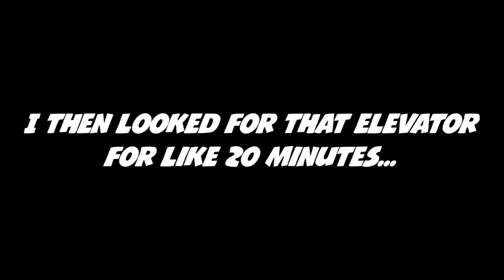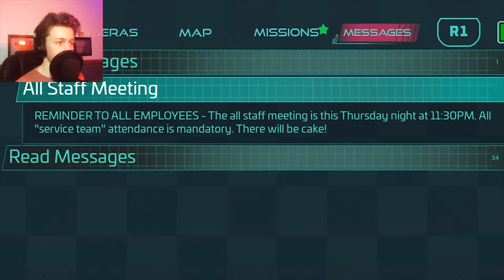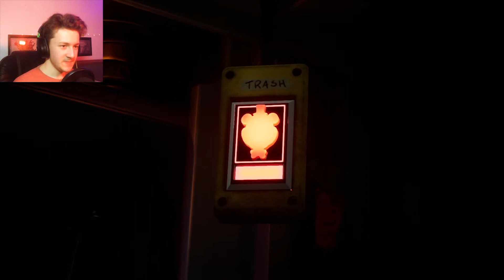I MIGHT HAVE JUST CRUSHED CHICA... | Five Nights at Freddy's: Security Breach - Part 11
I need to fully upgrade Freddy, and that requires some payback for all the times Chica has killed me in FNaF: Security Breach. So, I lure her to a trash compactor and CRUSH her and steal her voice. Oh yeah, I also played Fazerblast which was pretty fun...